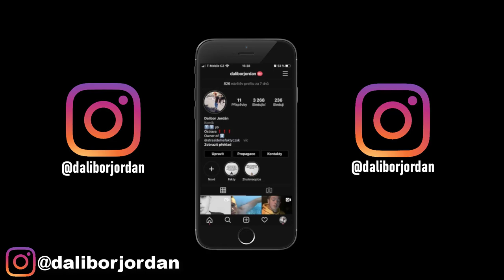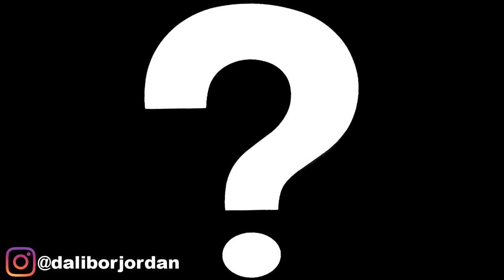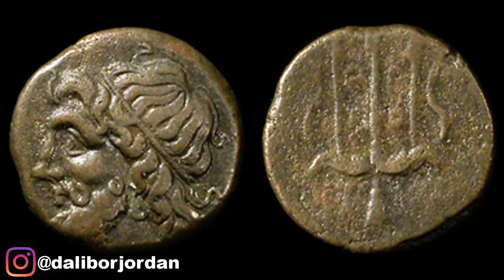TOP 5 NEJVĚTŠÍCH ZÁHAD HISTORIE